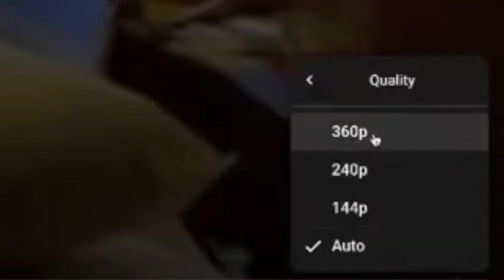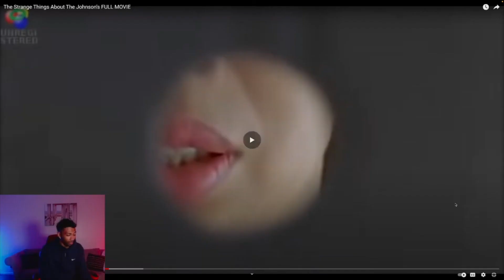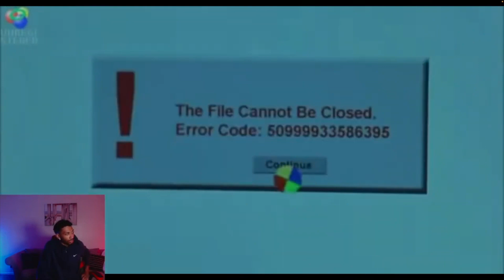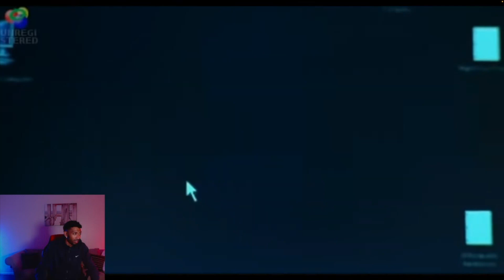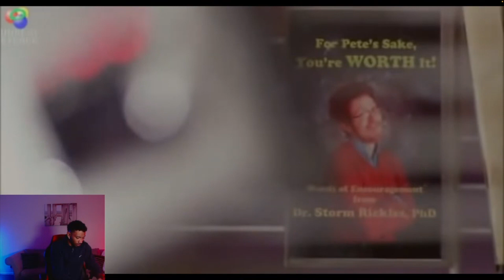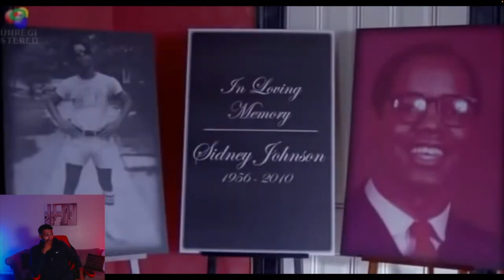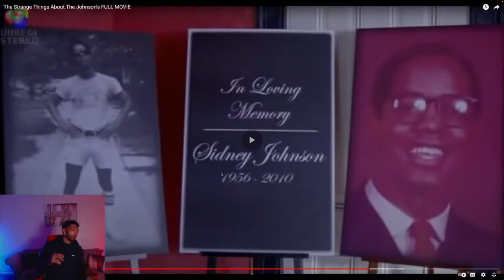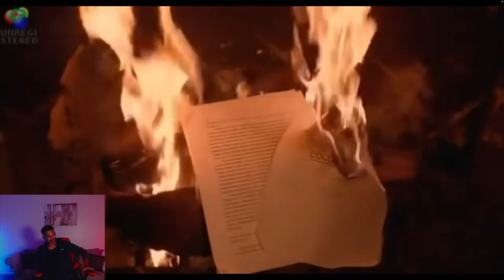The Craziest Horror Movie I've Ever Seen!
In this video, I'm sharing with you one of the craziest horror movies I've ever seen called The Strange Things About The Johnson's. This movie is so strange that it'll leave you questioning everything you know!

This horror movie is so chilling that you'll be scared to watch it alone. With unique and unexplained scenes, this movie is sure to leave a lasting impression on you! Watch it and see what I mean!

Video Title: The Craziest Horror Movie I've Ever Seen!

✅  My CAMERA GEAR:

👉 Main Camera

👉 Main Lens

👉 Camera Mic